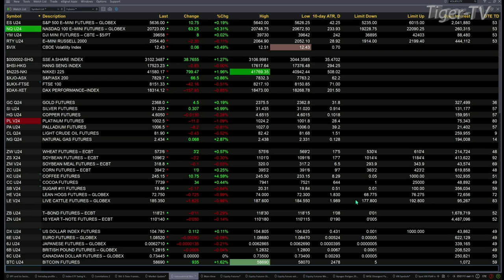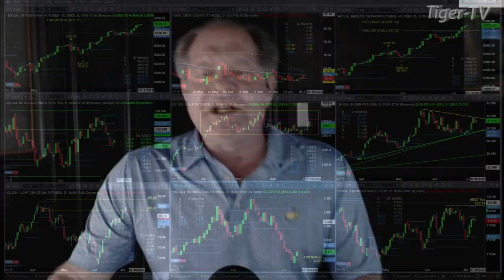July 8th 9AM ET Market Update on TFNN - 2024